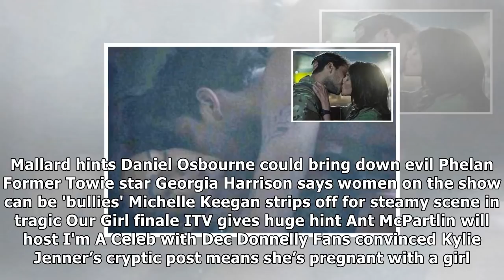Apprentice star andrew brady in adult film with model after photoshoot romp |UK News TV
Apprentice star andrew brady in adult film with model after photoshoot romp
 PORN-BROKER Andrew's night of passion comes after The Sun revealed that he bedded fellow hopeful Anisa Topan while she was engaged By Sarah Packer, Bizarre Reporter2nd November 2017, 3:29 pmUpdated: 2...